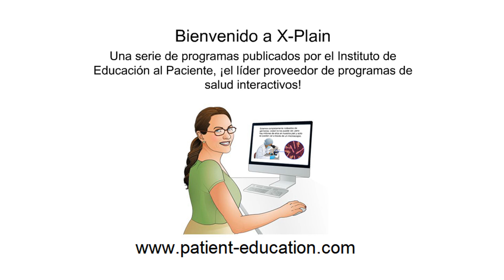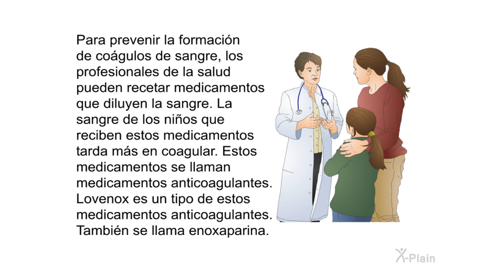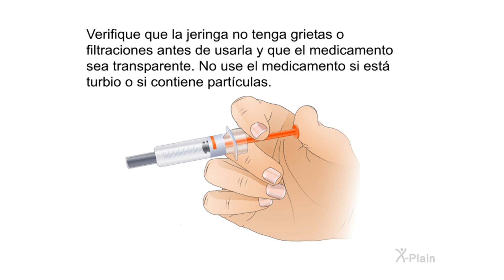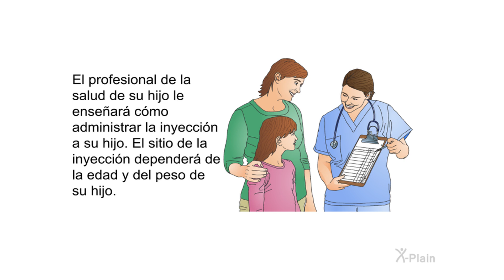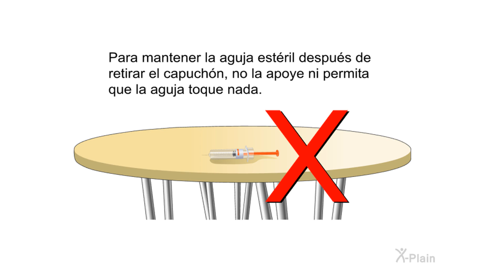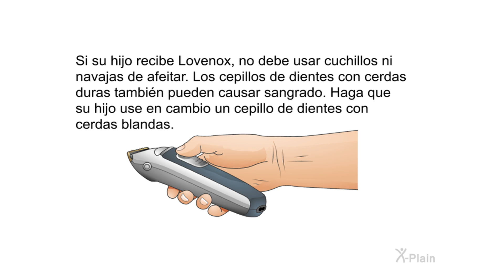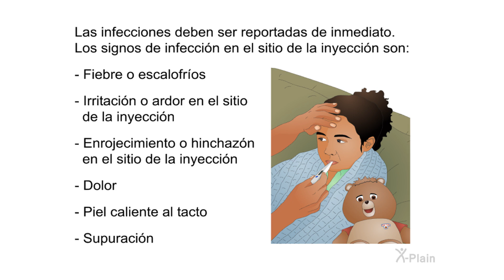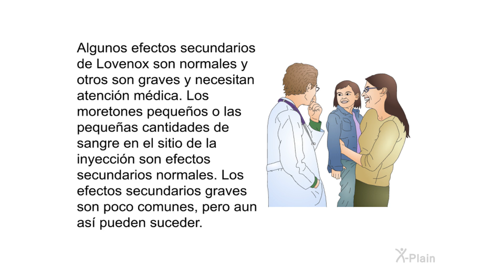Lovenox - Pediatría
Este programa le enseñará acerca de las inyecciones de Lovenox para niños. Lovenox también se conoce como enoxaparina. El programa tiene las siguientes secciones: qué son los coágulos de sangre, qué es Lovenox, cómo debe preparar la jeringa, cómo debe administrar a su hijo una inyección de Lovenox, cuáles son las precauciones a tener en cuenta al usar Lovenox y cuándo deberá ponerse en contacto con el profesional de la salud de su hijo.

Secciones:
00:00 - Comenzar
00:42 - Introducción
01:39 - Coágulos de sangre
03:40 - Lovenox
06:00 - Preparación
10:13 - Procedimientos
16:43 - Precauciones
19:10 - Cuándo llamar
21:57 - Resumen
24:24 - Fin

Este video X-Plain® fue desarrollado por el Patient Education Institute (PEI). El Consejo Asesor Médico de PEI escribe y revisa periódicamente el contenido de X-Plain de acuerdo con los estándares de atención de EE. UU. Más de 400 millones de pacientes y usuarios han visto los programas de X-Plain desde 1995. PEI otorga licencias de videos y tutoriales (los tutoriales incluyen preguntas e interactividad) a hospitales, clínicas, socios de TI de atención médica, soluciones de IA y otros. Para obtener más información, visite nuestro sitio web

pd3501s2 Lovenox - Pediatrics (Spanish)